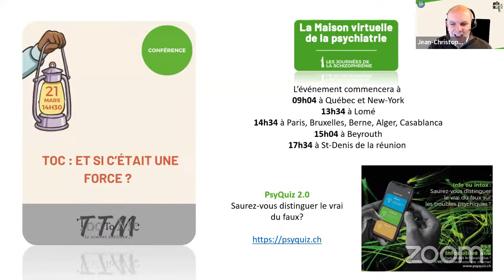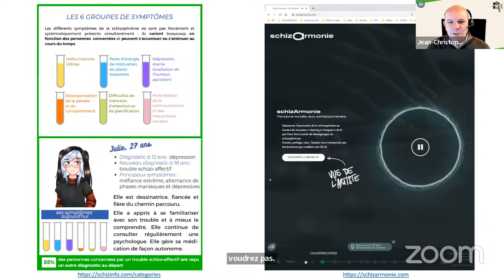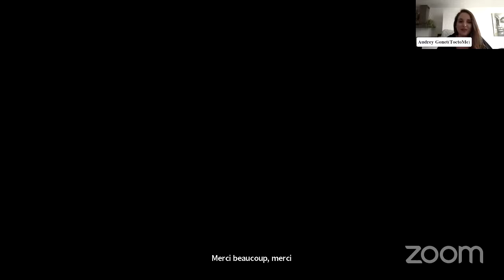TOC: et si c'était une force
Déstigmatisons les troubles obsessionnels compulsifs. Les troubles obsessionnels compulsifs ont longtemps été banalisés et mal interprétés. C'est pourquoi nos intervenantes souhaitent déstigmatiser les TOC à travers la parole et l'art. Cette conférence aura pour objectif de communiquer sur ces troubles anxieux en abordant le quotidien des personnes qui en souffrent et la manière dont elles construisent leurs projets et personnalités en s'y adaptant.